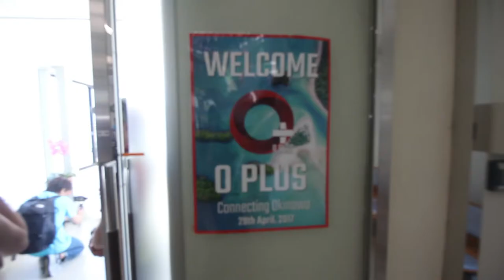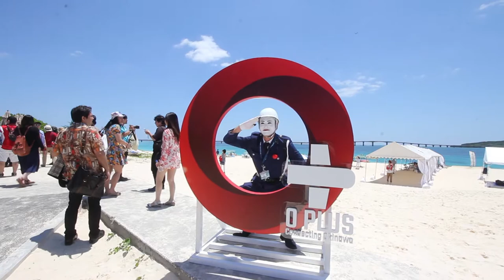【那覇ー宮古島】JAL駐機場でパーティ！？機内での音楽？非日常だった O+Connetcting Okinawaへ参加！#189